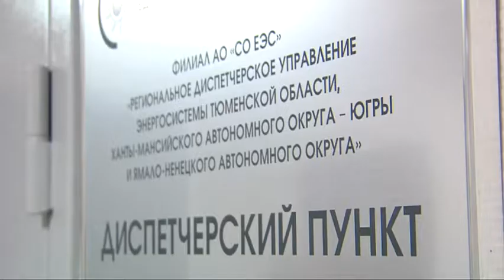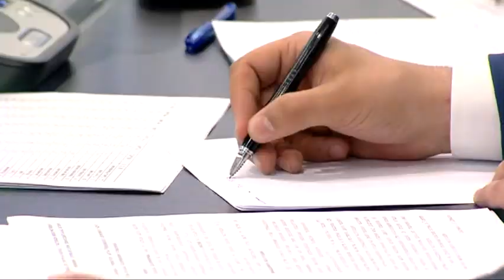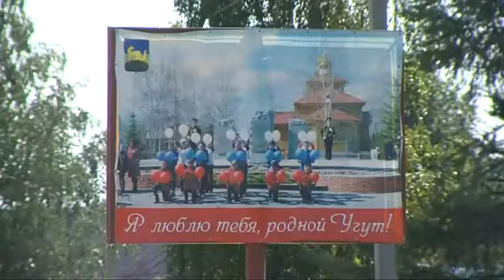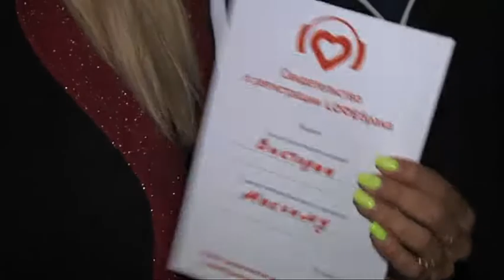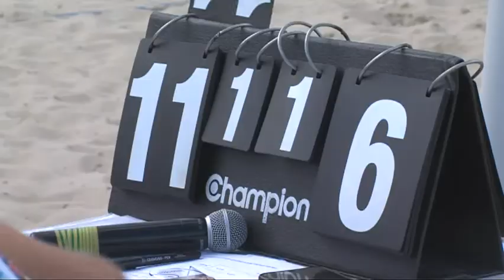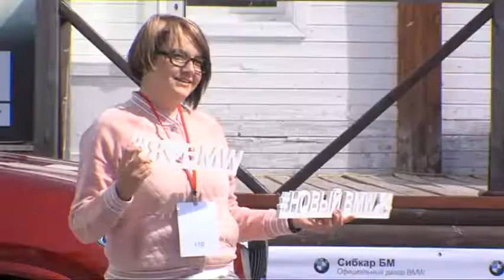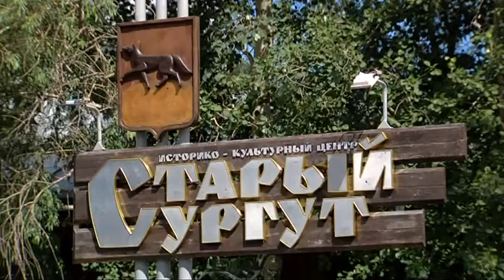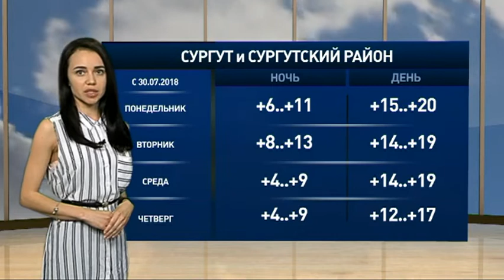В центре событий. Итоги. 28.07.2018. 16+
В студии Наталья Степанова. Смотрите сегодня в выпуске:

Оценил масштабы производства и цены на топливо. Новый полномочный представитель президента России в Уральском Федеральном округе Николай Цуканов посетил Сургут.

Сколько квадратных метров жилья в Сургутском районе сдадут в этом году. Куда переедут жители посёлка Малоюганский. И как поддерживают традиционное хозяйствование. Жизнь в соседнем муниципалитете - в материале нашего выпуска.

Поющие борцы, техно вместо вальса Мендельсона и самые культурные байкеры. Чем удивила фестивальная жизнь города и района на уходящей неделе, напомним во второй части программы.

В эти выходные самые выносливые померятся силой в «Стальном характере» и «Силовом экстриме». А какими спортивными событиями запомнилась эта неделя, смотрите совсем скоро.

Он исколесил страну. И не одну. Путешественник Павел Кобяк исследует жизнь на мотоцикле, пишет книги и снимает кино. В Югру он приехал по заданию Русского географического общества. Как встретили делегацию, расскажем в конце выпуска.